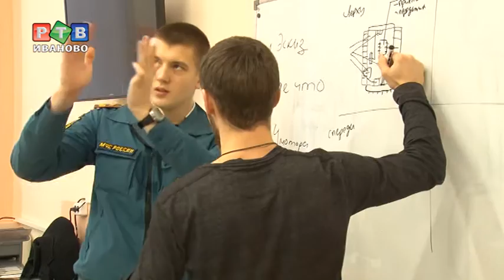Роботы на службе у спасателей